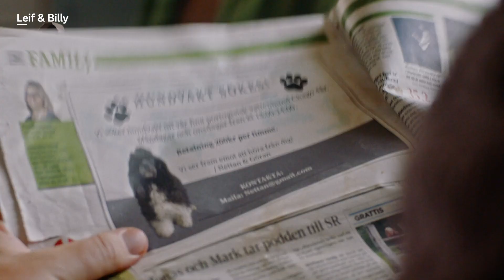Ett jobb för två apor - Leif & Billy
Långt uppe i Norrland i den lilla byn Sörbäcken bor bröderna Leif och Billy Öhman. Skuldbreven växer på hög i det lilla huset och deras vardag består av en ständig jakt att hitta nya sätt att tjäna pengar. Kronofogden är dom ständigt i hasorna och hotar med att ta huset ifrån dem. Det blir inte enklare när de gång på gång gör sig osams med de andra invånarna i Sörbäcken.